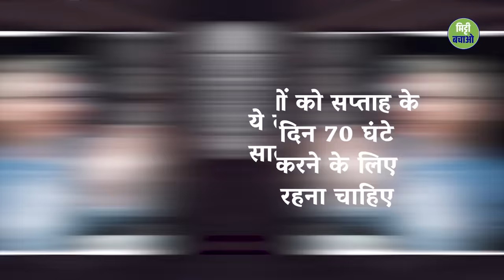कितने घंटे काम करें? जानिए नारायण मूर्ति, बिल गेट्स और सद्गुरु के विचार | Work Life | Sadhguru Hindi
नारायण मूर्ति और बिल गेट्स ने हाल ही में युवाओं को कुछ सुझाव दिए कि उन्हें सप्ताह में कितने घंटे काम करना चाहिए। सद्गुरु से इस संदर्भ में कार्य और जीवन के बीच संतुलन बनाने को लेकर जब एक सवाल पूछा गया तो देखिए उन्होंने क्या कहा..